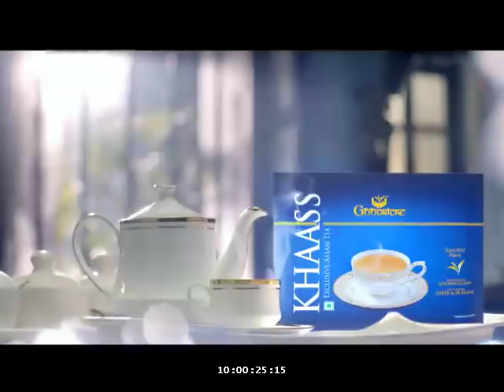Goodricke tea add :vocal by KOYEL BHATTACHARYA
Ichhe nodi serial